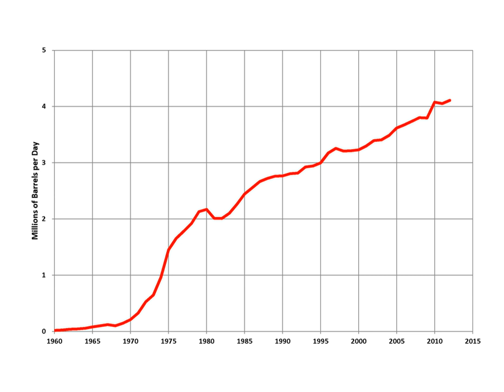Petroleum industry in China | Wikipedia audio article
00:00:39 1 History
00:00:48 1.1 Early history
00:02:36 1.2 Export era
00:03:13 1.3 Import dependence
00:04:38 2 Domestic production
00:05:59 2.1 Oil drilling platforms
00:07:47 3 Foreign production
00:09:36 3.1 Foreign acquisitions
00:09:56 4 Energy Security
00:10:06 4.1 Strategic Petroleum Reserve
00:13:32 4.2 Transportation
00:14:47 5 See also

- Socrates

SUMMARY
The impact of the petroleum industry in China has been increasing globally as China is the fourth-greatest oil producer in the world.China imported a record 6.7m barrels a day (b/d) of oil in 2015 and forecasted "to overtake the U.S. as the world’s biggest crude importer in 2016" According to the Energy Information Administration (EIA) China first became the "world's largest net importer of petroleum and other liquids" by the end of 2013.